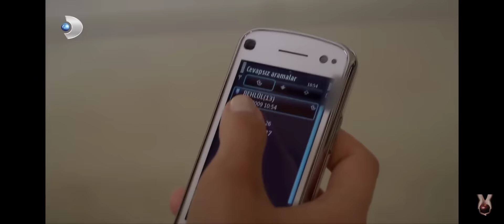Capítulo final de Amor Prohibido subtitulada en español. La muerte de la reina Bihter Yoreoglu.